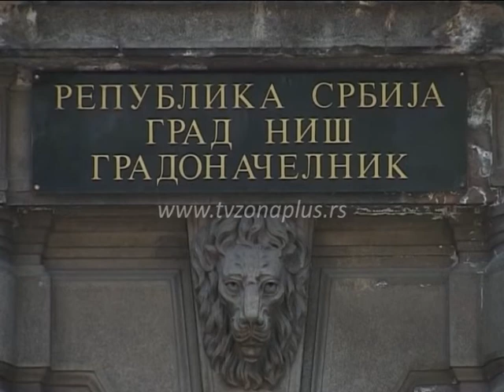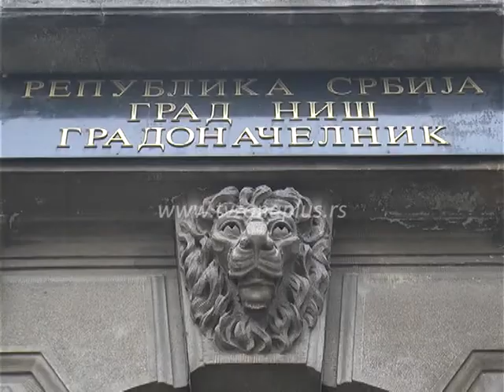ZAJEDNIČKI PROJEKAT NIŠA I ĆUPRIJE